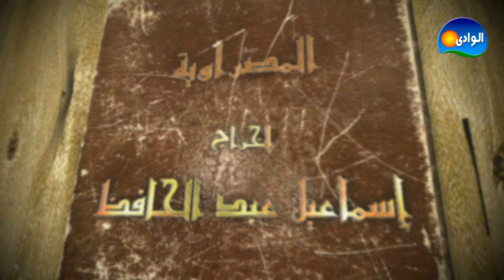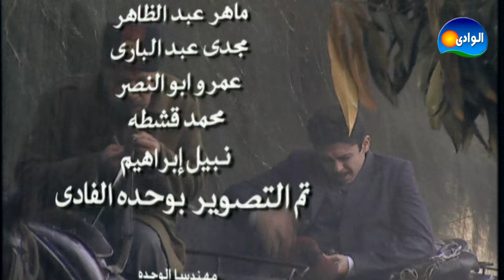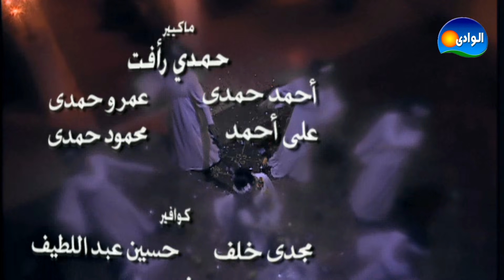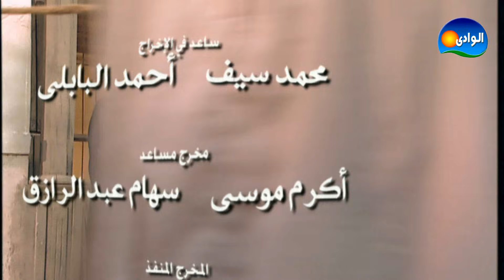EPISODE 18 - AL MASRAWEYA 1 SERIES / الحلقه الثامنة عشر- مسلسل المصراويه 1